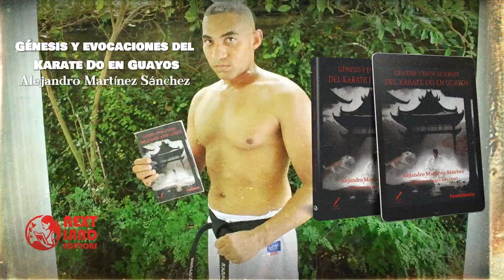Génesis y evocaciones del Karate Do en Guayos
Libro que pretende conquistar a sus lectores desde las primeras páginas; texto escrito con la sutileza de un narrador que intenta retar al pasado con la osadía de un Cinturón Blanco, y reverenciar al presente con la humildad de un Cinturón Negro. Homenaje eterno a los antiguos maestros del karate okinawense, a los fundadores del Karate cubano y a sus exponentes en tierras parranderas.

Génesis y evocaciones del Karate Do en Guayos es un valioso testimonio histórico y gráfico que pretende preservar el nacimiento y desarrollo del arte marcial en el poblado; fusión de voces que hacen de este texto una epopeya local y, con el decursar de los años, será un referente para catedráticos y amantes de esta práctica deportiva.